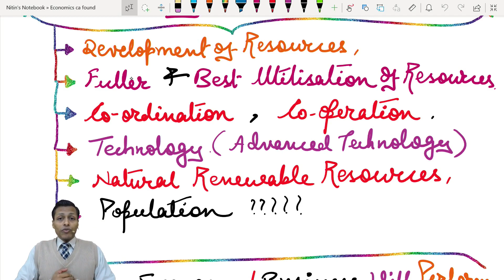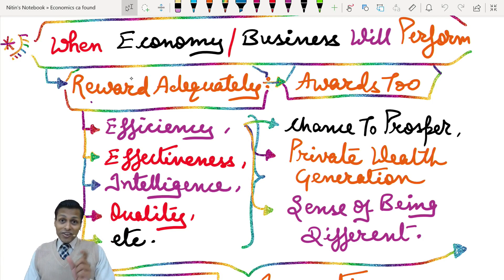Economics Basic , CA Foundation , CMA Foundation , 12 Class , CS , Business Economics ,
Join us soon a lot more .